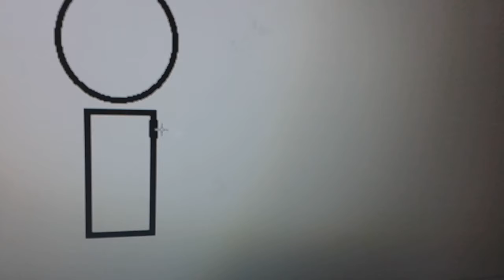40 subscribers (another mealty)